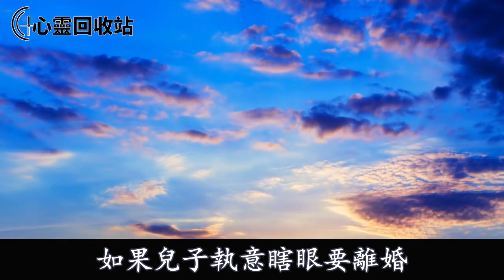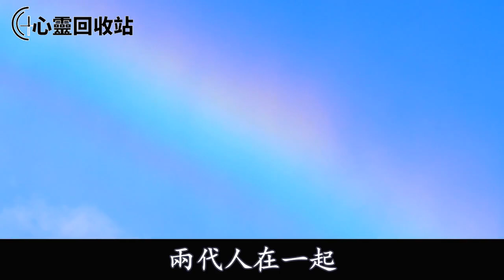嫁進婆家後，婆婆看不起我，總是給我使絆子，直到老公前女友找上門逼我離婚，婆婆怒火中燒說出一話，叫她落荒而逃崩潰不已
往期回顾：
我是私生女，生母一家總盼著我去死，結婚前，她們舔臉找上門，老公張嘴說出一話，叫他們生不如死
婚后買房，公婆拖家帶口住到我家，一次下班回家看到一幕，我張口一句話，叫他們吃不了兜著走
懷孕中期，婆家親戚上門借錢，我拒絕後老公對我拳打腳踢，婆婆說出一話，我一舉動叫他們雞飛蛋打沒臉見人
老公出意外昏迷不醒，大姑姐一家勸我放棄治療，我反對後掏空家底治療，老公醒後說出一話，我一舉動叫大姑姐身敗名裂沒臉見人